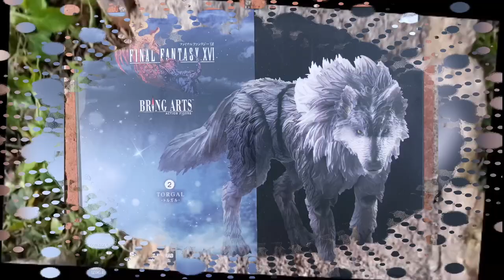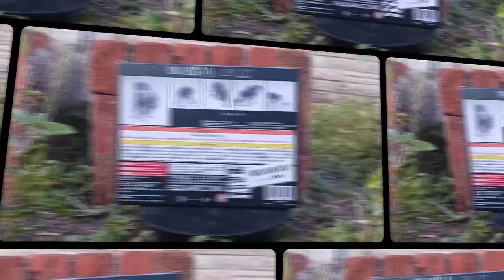FINAL FANTASY XVI BRING ARTS ACTION FIGURE - TORGAL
FF16 Torgal @